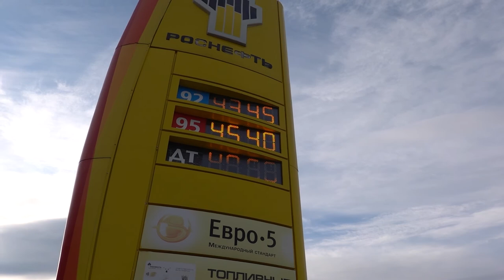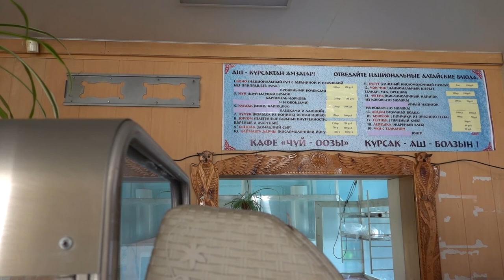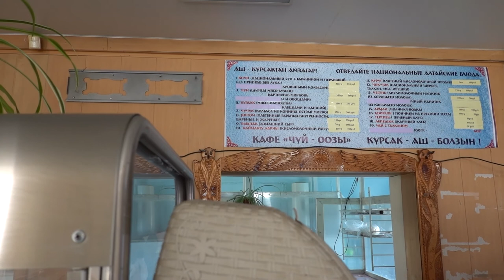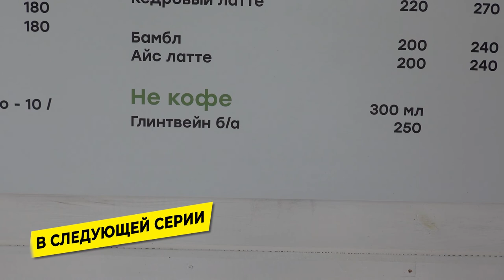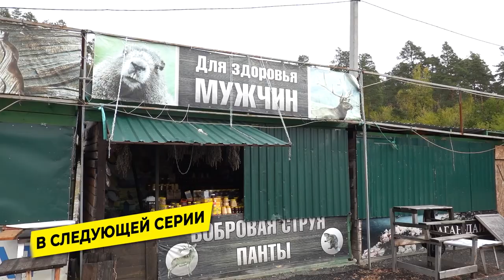Горный Алтай 2021.Увидела всю красоту за один день: Чуйский тракт, Катунь, горы, перевалы и водопад.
Чтобы увидеть космическую красоту Горного Алтая мне понадобился один день и 600 км пути. 6 часов дороги по Чуйскому тракту прошли незаметно, потому как это чистой воды наслаждение. Бескрайние просторы, открывающиеся с перевала Чике-Таман. Выносящая мозг красота малого Яломана, слияния рек Чуи и Катуни, сказочно бирюзовое Гейзеровное озеро. К концу пути я даже немного устала от обилия красоты.
       А еще я пообщалась с коренными алтайцами, узнала несколько слов по-алтайски и попробовала местную кухню.
        Смотрите, наслаждайтесь и планируйте свою поездку на Горный Алтай. А в помощь вам даю координаты самых интересных мест.

  🔶 Места, которые я посетила:
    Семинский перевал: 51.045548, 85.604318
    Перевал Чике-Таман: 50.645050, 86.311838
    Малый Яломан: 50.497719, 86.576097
    Слияние рек Чуи и Катуни: 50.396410, 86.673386
    Кафе  Чуй- Оозы: 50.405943, 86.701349
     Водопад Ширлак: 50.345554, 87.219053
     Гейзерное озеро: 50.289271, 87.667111